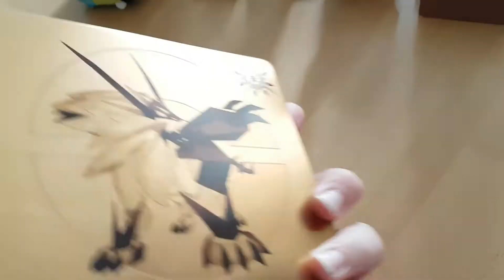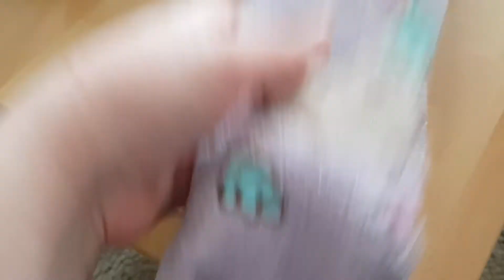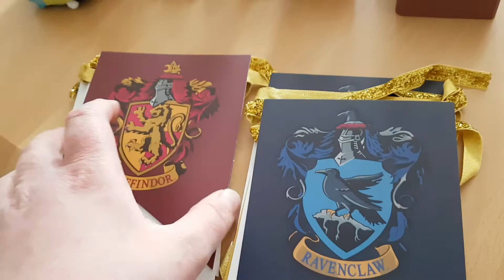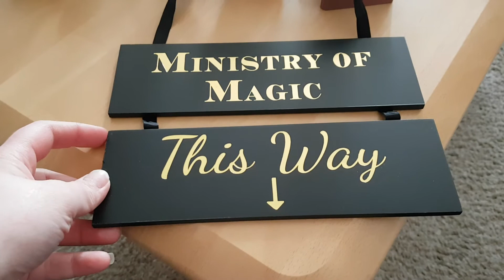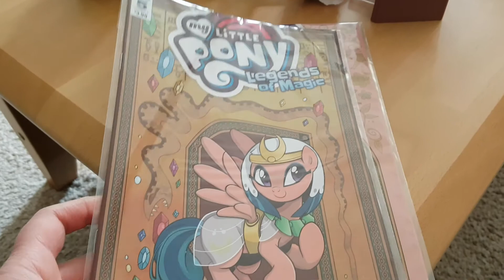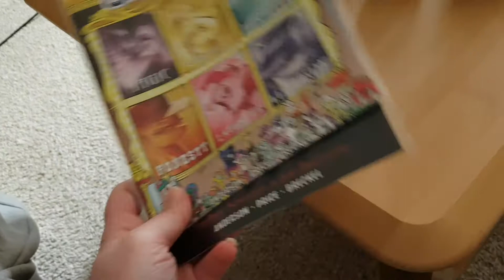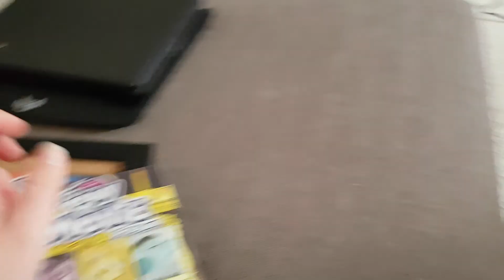一月2018のアップデート[Januar 2018 Update]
Zeit fürs erste Update im neuen Jahr! Viel Spaß beim Schauen. ;)